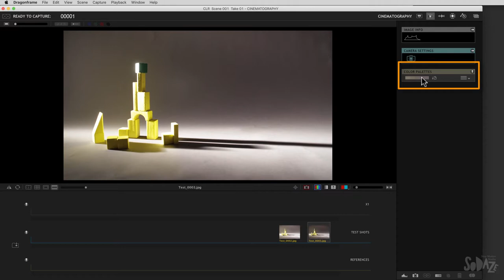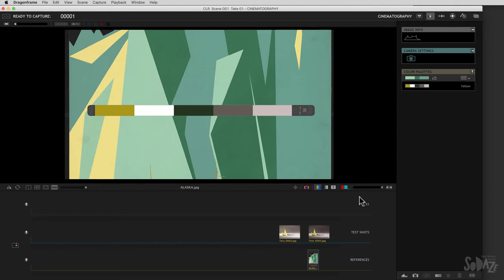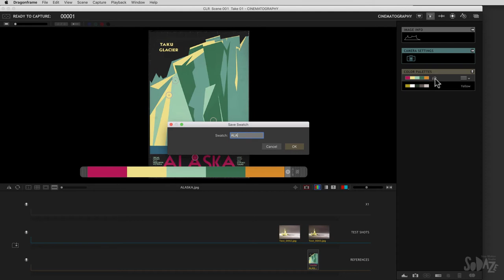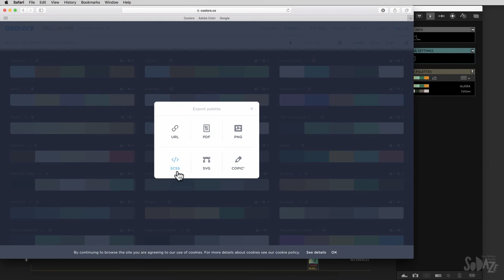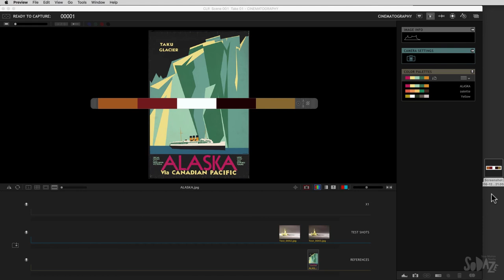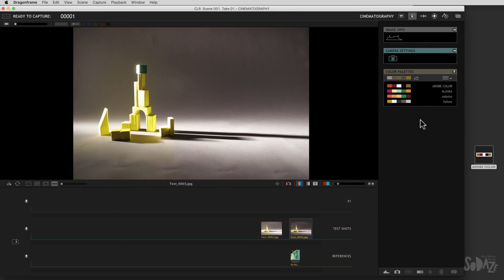Драгонфрейм на русском. Урок 14. Цветовая палитра